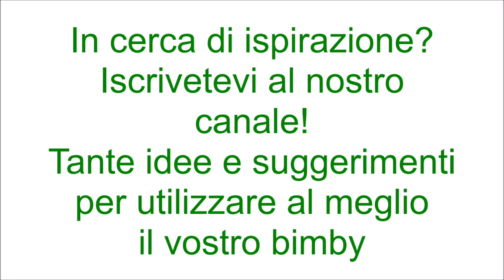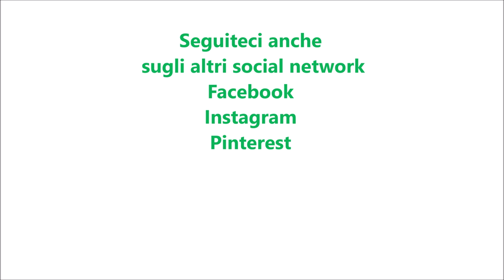Torta della nonna per bimby TM6 TM5 TM31 TM21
Ingredienti per la frolla:
500 g di farina di tipo "00"
200 g di burro
180 g di zucchero
2 uova + 1 tuorlo
1 bustina di vanillina
1 cucchiaino raso di lievito per dolci vanigliato
1 pizzico di sale

Ingredienti per la crema:
500 g di latte
120 g di zucchero
50 g di amido di mais
2 uova
1 bustina di vanillina
1 cucchiaino di pasta di limone o la scorza di un limone
20g + 20g di pinoli